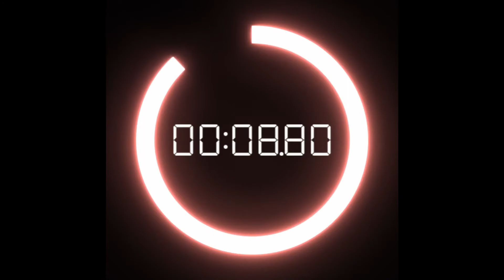腰を痛めない背筋トレーニング！自重のみ5分で背中エクササイズ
オンラインで"宅トレ"ブートキャンプ！
定期開催だから運動を習慣化したい人にぴったり！特別な道具は一切不要です。
一緒に自宅で効率的に筋トレしましょう！

■オンラインボディメイク
【実績300件】筋トレメニュー作成

【ダイエット徹底サポート】筋トレ＆食事サポートダイエット版

【脱ガリガリで健康的に】筋トレ＆食事サポート太りたい版

【他にもサービス多数】その他のサービスは一覧から御覧ください

■オフラインでパーソナルトレーニング！

背筋トレーニングで腰を痛めないために、バックエクステンション（伏臥上体反らし）以外で背筋・脊柱起立筋を鍛える筋トレメニューです。